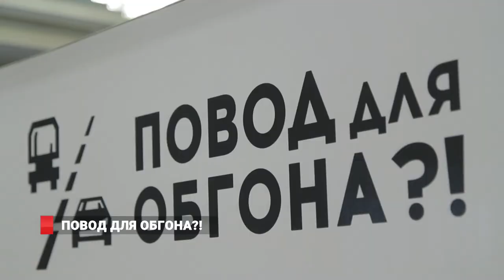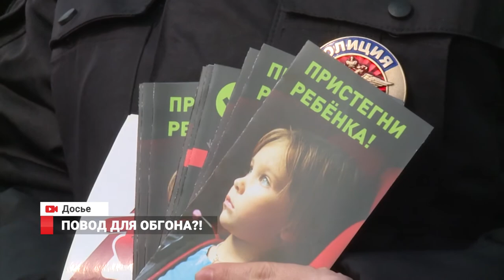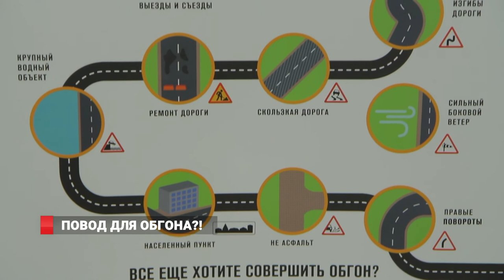ПОВОД ДЛЯ ОБГОНА?!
Выезд на полосу встречного движения - сегодня это из самых распространенных нарушений правил дорожного движения, которое приводит к смертельному исходу. В Приморском крае стартовала всероссийская  социальная акция «Повод для обгона». Ее организаторы  - Российский союз автострахОвщиков, Госавтоинспекция и экспертный центр "Движение без опасности". В рамках акции в крае пройдет целый комплекс просветительских мероприятий для разных целевых групп от детей младшего возраста до студентов и родителей.